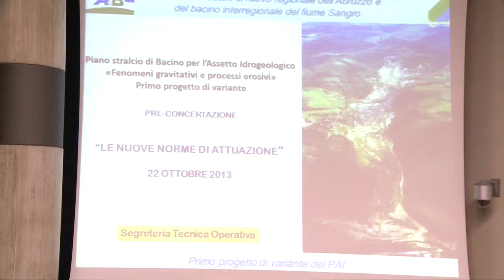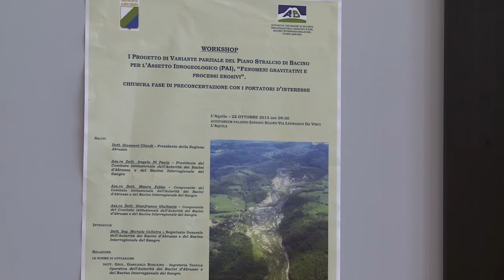LAVORI PUBBLICI: DI PAOLO, COMUNI PRINCIPALI INTERLOCUTORI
PAI, TAVOLI TECNICI DI CONFRONTO PRIMA DI DEFINIRE PIANO (REGFLASH) - L'Aquila, 22 ott. Un incontro per illustrare gli aspetti procedurali che porteranno prima all'adozione e poi alla definitiva approvazione della variante al PAI (Piano Stralcio di Bacino per l'Assetto Idrogeologico). Si è svolto questa mattina, a Palazzo Silone all'Aquila, un workshop su "Fenomeni gravitativi e processi erosivi con l'intervento dell'assessore ai lavori pubblici, Angelo Di Paolo. "Il Piano - ha detto l'assessore Di Paolo - riveste grande importanza nella pianificazione territoriale e consente di individuare gli interventi necessari e pianificare le risorse economiche". Per avviare un proficuo confronto e per consentire una più ampia partecipazione dei portatori d'interesse, è stata avviata una fase di preconcertazione consegnando ai Comuni la documentazione redatta nell'ambito della Variante. La preconcertazione è durata oltre tre mesi e si è conclusa in questi giorni. Oggi, il Segretario Generale dell'Autorità dei Bacini regionali e del bacino interregionale del Fiume Sangro, Michele Colistro e i tecnici della Segreteria Tecnica Operativa hanno incontrato sindaci e rappresentanti della Provincia. "Le osservazioni sono pervenute soprattutto per il tramite dei Comuni - ha aggiunto l'assessore Di Paolo - Sono stati 23 su 48 totali. Con i Comuni che hanno trasmesso le osservazioni in tempo utile sono stati aperti dei tavoli tecnici di confronto. Ad esempio Teramo, Chieti e Lanciano, ma anche piccoli comuni come Bellante, Loreto Aprutino e Civitaluparella. In alcuni casi il confronto ha già portato ad una condivisione dei nuovi elaborati. Per gli altri comuni sono in corso le istruttorie da parte della Segreteria Tecnica Operativa dell? Autorità di bacino. L'auspicio è quello di concludere l'iter di approvazione in breve tempo cercando di trovare la totale condivisione dei nuovi elaborati del PAI senza perdere di vista che l'obiettivo prioritario del Piano è la riduzione del rischio idrogeologico entro valori compatibili con gli usi del suolo, in modo tale da salvaguardare l'incolumità delle persone e ridurre al minimo i danni". Gli argomenti affrontati, tra gli altri, nella Variante di Piano sono stati i seguenti: approfondimento di 161 scenari di franosità distribuiti in 48 comuni. In particolare sono interessati 4 comuni in provincia dell'Aquila, 14 in provincia di Teramo, 18 in provincia di Chieti e 12 in provincia di Pescara; Individuazione cartografica delle cavità sotterranee e dei fenomeni di sprofondamento. Sono state individuate 725 cavità; aggiornamenti della cartografia a seguito del terremoto di L'Aquila del 6 aprile 2009. L'attività della sequenza sismica che ha colpito l'area aquilana ha causato una larga serie di frane indotte direttamente dallo scuotimento sismico. L? area colpita da tali fenomeni ricalca a grandi linee il cosiddetto "Cratere Sismico" delimitato dal Dipartimento della Protezione Civile, anche se alcuni dei dissesti segnalati si sono verificati a distanze maggiori, fino a 50-60 km, dall'epicentro del sisma. I comuni interessati sono distribuiti tra le provincie di l'Aquila e Teramo. (REGFLASH) K.S. 131022